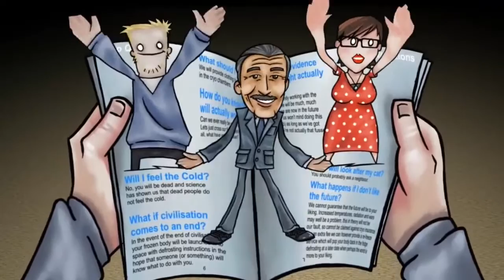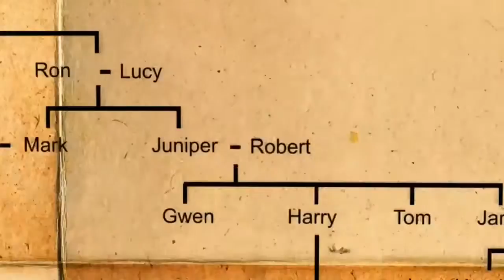Cryonic Love Song - Full Frontal Nerdity bonus feature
100 minutes of Full Frontal Nerdity, recorded live at London's Bloomsbury Theatre, plus five hours of bonus material on DVD and download.

In this bonus feature: Helen sings the cryonic love song "You And Me And Walt Disney" - video by Happy Toast, music production by Olly The Octopus.

Catch them live across the UK!